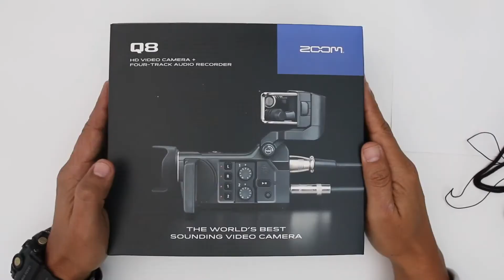¿Cómo COMENZAR un proyecto STREAMING? - ¡ZOOM!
Crea tu podcast, haz transmisiones en directo, crece tu nivel gamer, graba tus propios videos, dale calidad a tus grabaciones musicales. Con toda la línea de cámaras de video y grabadoras de audio zoom.